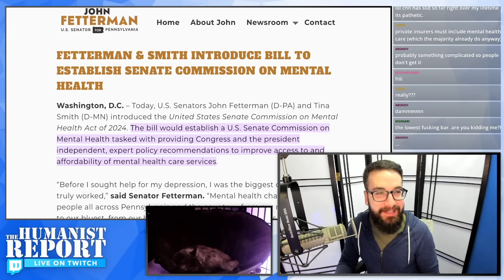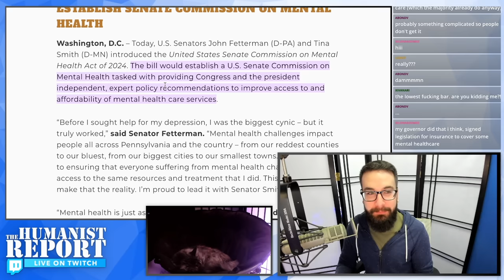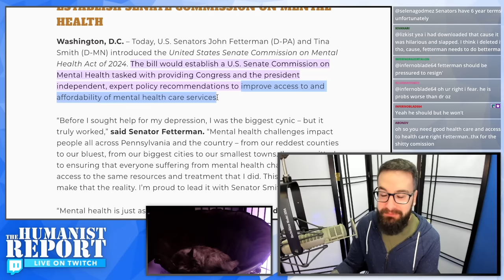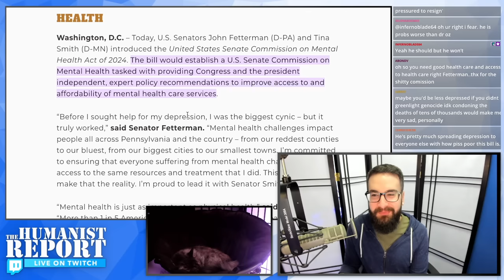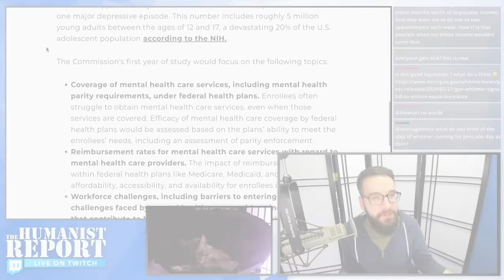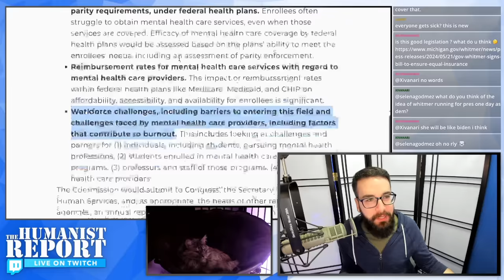John Fetterman Finally Unveils Mental Health Legislation… And It’s Pure TRASH!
John Fetterman has been talking about the importance of mental healthcare for a while, but hasn't used his position of a power to do anything to help normal Americans suffering with mental health issues... until recently. He finally introduced his long-awaited mental healthcare legislation, and useless doesn't even begin to describe it. We break it down in this video.